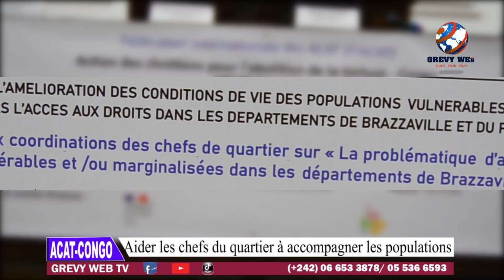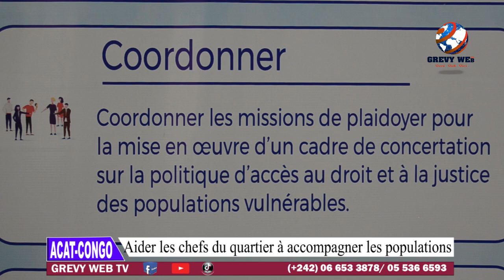ACAT-CONGO, LES CHEFS DE QUARTIER FORMÉS POUR ACCOMPAGNER LES POPULATIONS